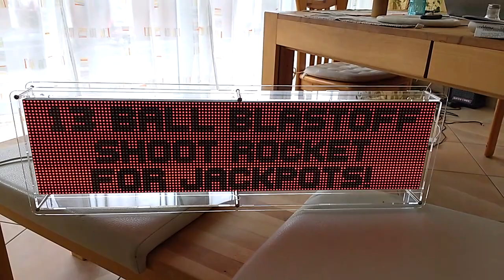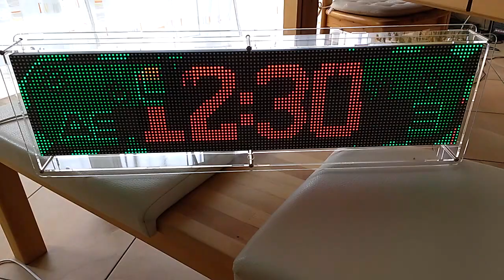goDmd with crystal clear acrylic case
Short video of the crystal clear case for goDmd running newest 0.29 RGB firmware